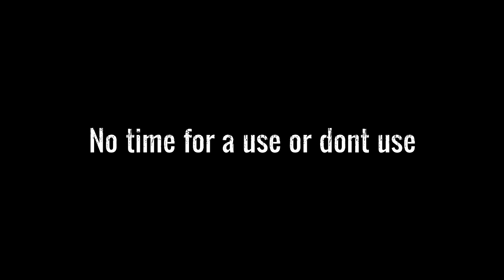GTA 5 Random Moments and Fails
Me: This is stupid
Me: but it needs to be done
Me: But Its Stupid
Me: But people want something serious
Me: They can wait until my next stunt montage for that
Me: ._.

Hey you, greetings you smell like an old sock, my names Deciding, welcome to my first GTA Moments video, so it may not be that long or hilariously funny but hopefully you enjoy, there was a part where i broke down laughing at a guy running me over and saying "are you alive sir" so hopefully you laugh too, comment rate and subscribe to my channel for more gaming stuff, any seeya and i hope you enjoyed

My Crew... hehe